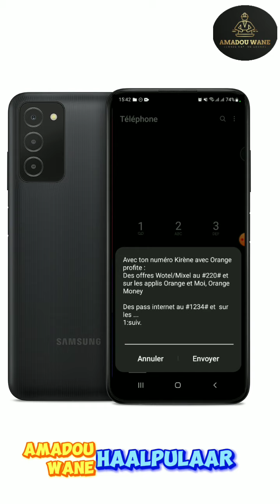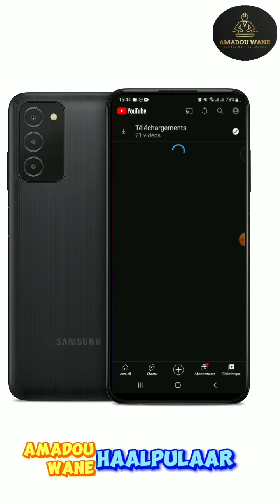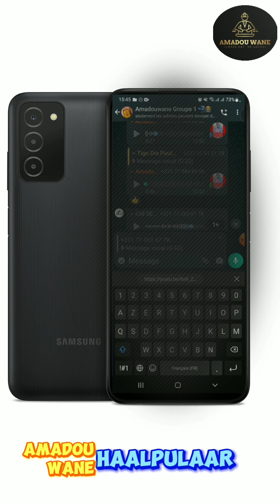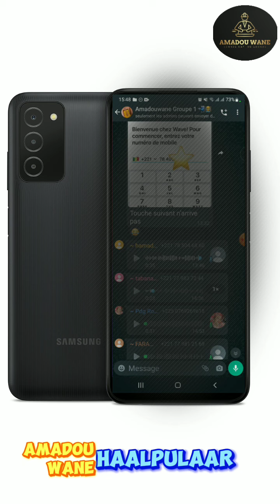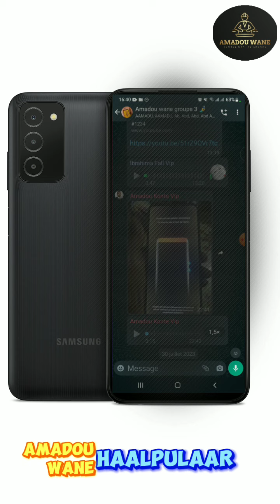Épisode 22 : je réponds à vos questions